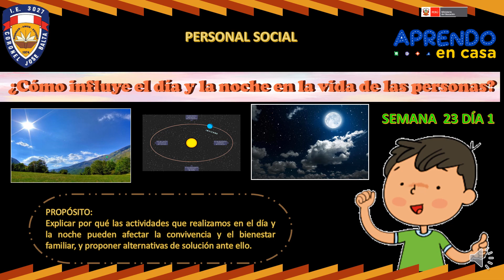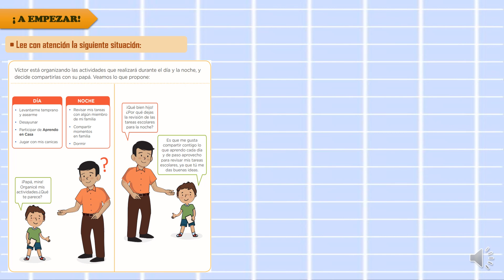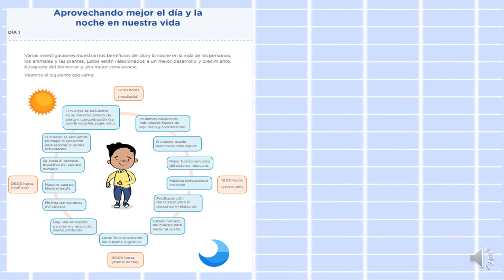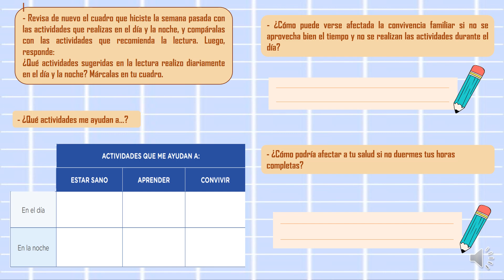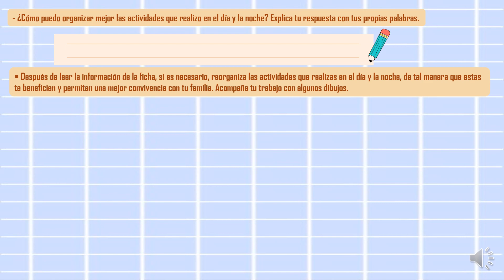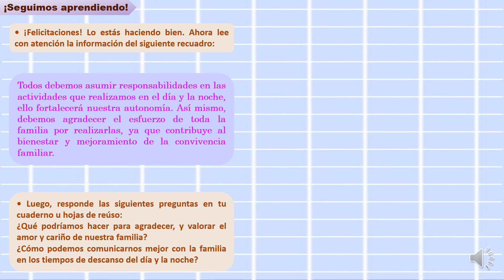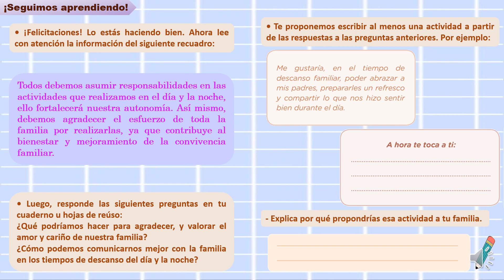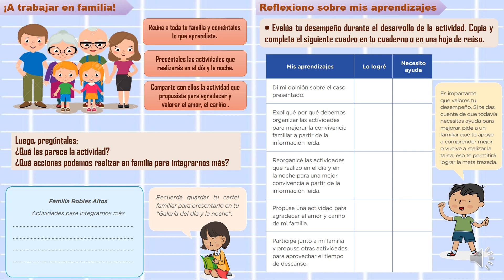¿Cómo influye el día y la noche en la vida de las personas?